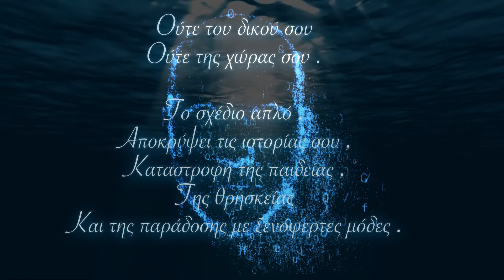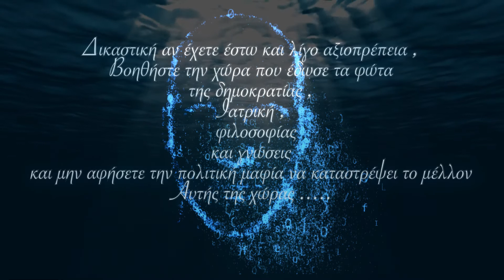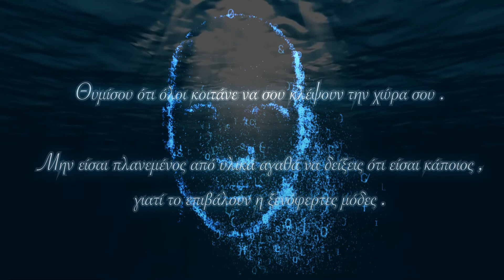Η Ιστορική προδοσία ενός λαού και έθνους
Hellas